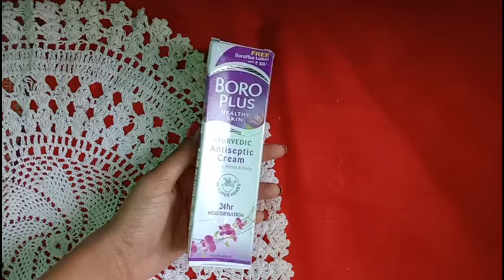Winter Skin Care Routine Under 150 Rupees | Manisha Top Tips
Hello friends
I am Manisha and
Welcome to Manisha Top Tips on YouTube this channel is about DIY , review, beauty, life, hacks, fashion, mehandi & lot more
Manisha Top Tips
Guys please support this

winter skin care product under 150 rupees 2021

skin care and hair care

review for skincare and makeup product

amazing used as hack

summer skin care and hair care

jewellery

The information provided on this channel and its video is for general purpose only should not be considered as professional advice.

We are not a licensed professional or a medical practitioner so always consult with your professional consultant or doctor in case you need.

This video only for General information purpose and based on our own experience any information provided in this video should  not be considered as a substitute for prescription suggested by local beauty, diet and health care professionals.

Viewers are subjected to used this information on there own risk this channel does not take any responsibility for any harm side effect illness are any skin and health care problem caused due to the used for our content or anything related to this video